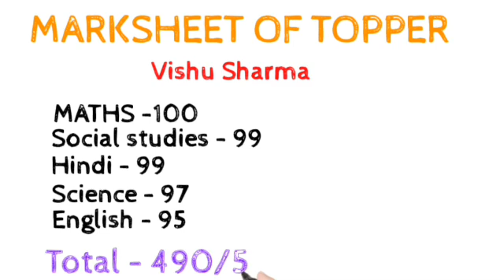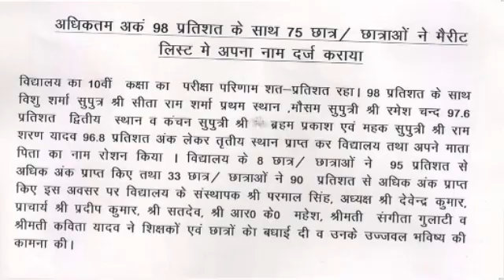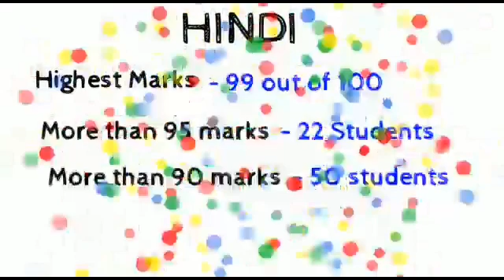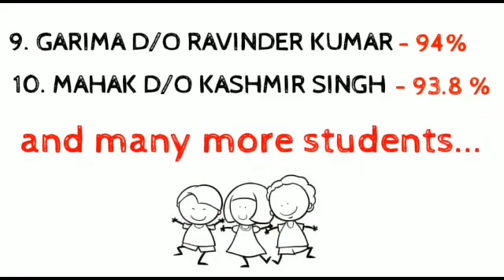CBSE 10TH CLASS TOPPER - 98%| TOPPERS TALK | VISHU SHARMA | RKC VIDYA VIHAR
*RKC VIDYA VIHAR*
VEDIC MATHS SERIES by SANOJ SIR

INFERO CLASSES